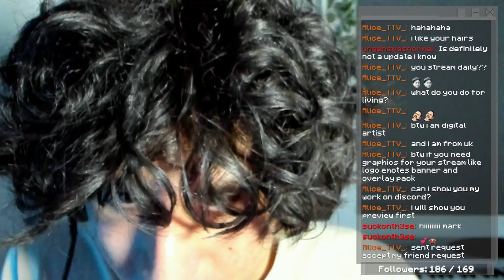Fish's foreseen death (i knew he was gonna die)